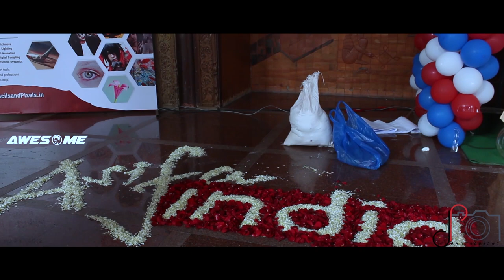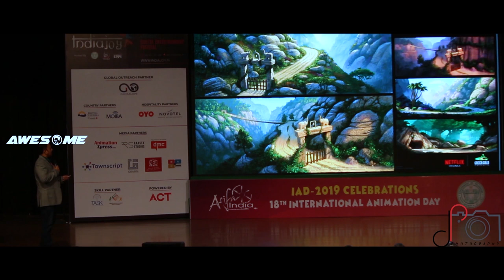ASIFA INDIA 2019 | International Animation Day | Hyderabad | Re Reviews and Events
Largest Congregation of Gaming, Animation, VFX, E-Sports And Entertainment Events In India
Indiajoy is an aggregator platform, bringing together prestigious International events in one place to unfold opportunities for Investors, Corporations, Studios, Content Developers, Delegates, Consumers, Hardware manufacturers and students, through series of Networking, Trade Exhibitions, Product Launches, B2B and B2C events

we are coved this video with the all the permissions and copyrights